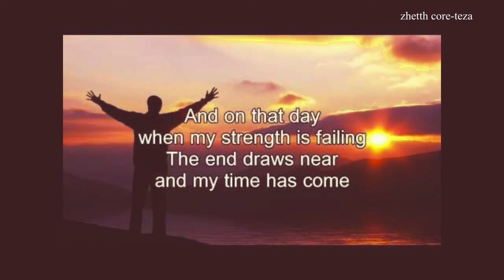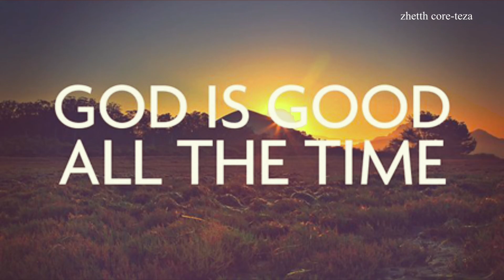Glory to God:Worship Prayer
God
Worship